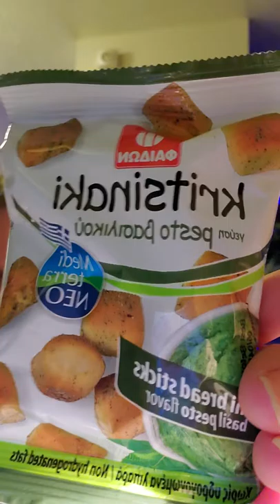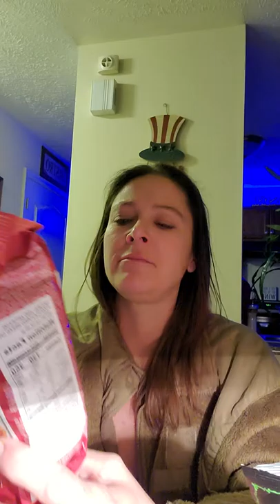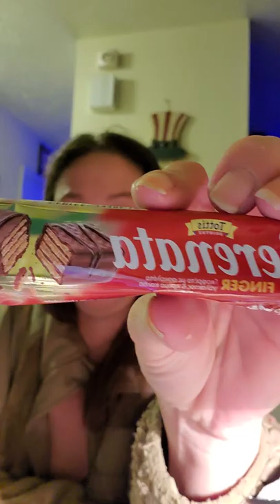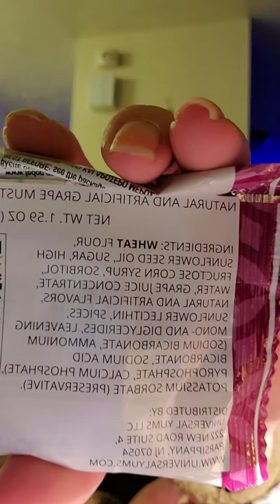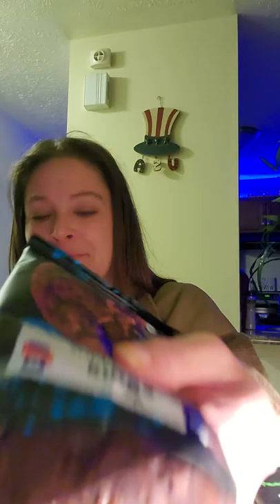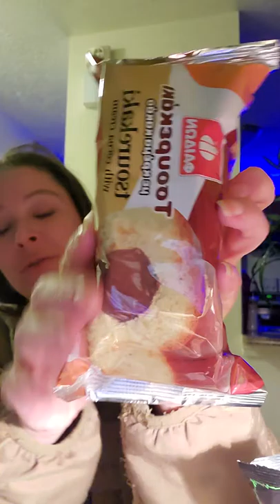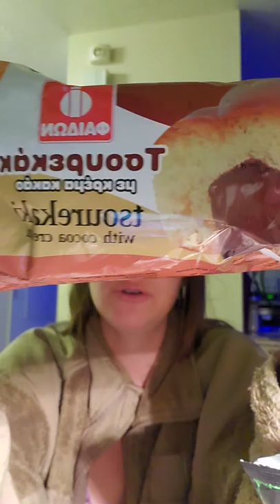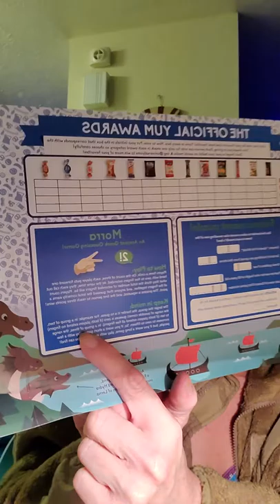Universal yum - September box is GREECE